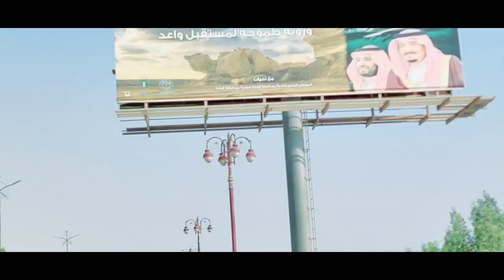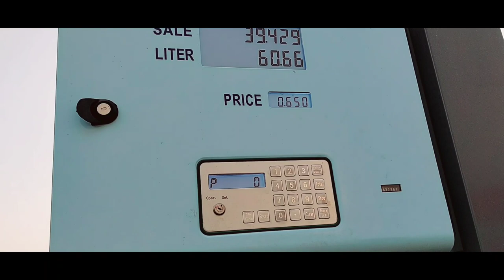Neom sa wapas jeddah|| Saudi Arabia track vlog|| zahrani for logistic|| Pakistani Dravar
Neom sa wapasi jeddah|| Saudi Arabia track vlog|| zahrani for logistic|| Pakistani Dravar

Aslam.o.alikam Dosto wallcom to new vlog aj ma Neom city sa wapas jeddah ja rha ho Dravar Naeem khan or sath Arfan halpar video ko full watch kar plzz thanks